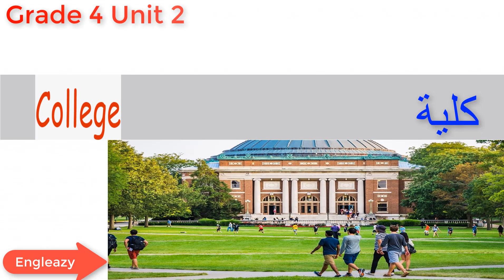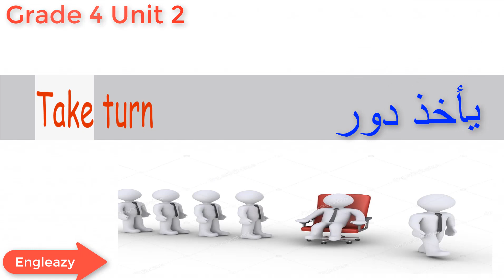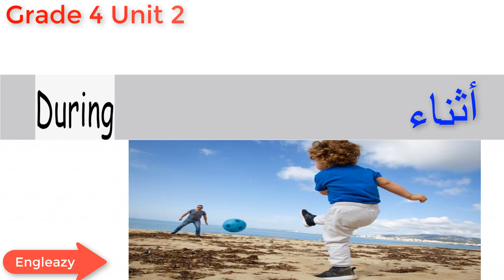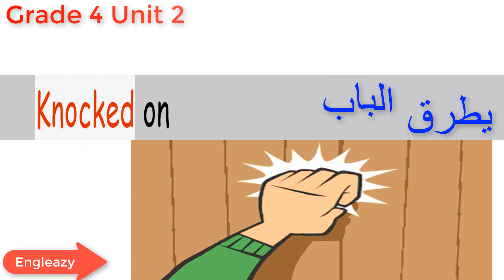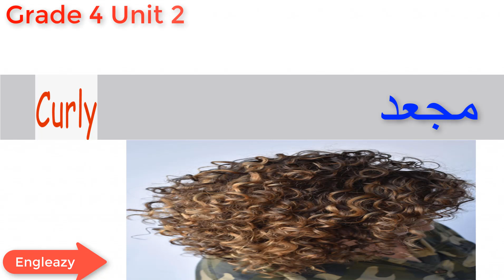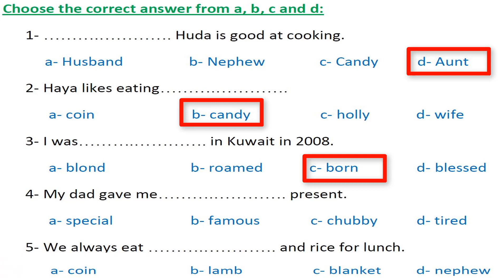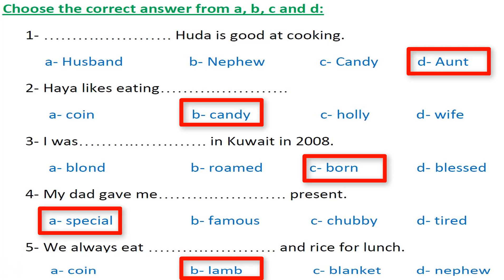شرح معاني كلمات للصف الرابع الإبتدائي/ المنهج التأسيسي/Grade 4/ Unit 2/New Vocabulary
روابط مهمة
صفحتي علي الفيس بوك